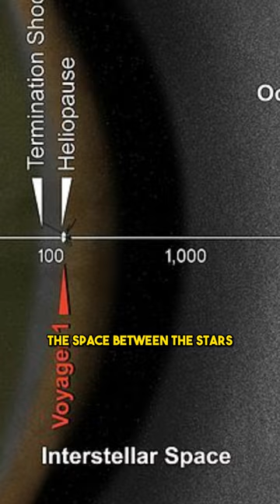What Voyager 1 is Trying to Tell Us with Its Nonsense Signals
In this video, we will learn about the glitch that Voyager 1 is experiencing and how it affects its communication with Earth. We will also learn about the possible causes and consequences of the glitch, and the current efforts and future plans of the mission team to diagnose and fix the glitch. We will also learn more about the Voyager mission, its achievements, and its challenges. If you are curious about the fate of one of the most successful and longest-operating missions in NASA’s history, watch this video till the end, and don’t forget to subscribe to my channel for more videos about space and science.